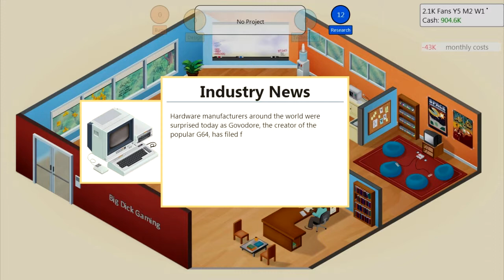Game Dev Tycoon (5): New Building!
Hey everyone, this is my Game Dev Tycoon series. I upload 2 videos a night.

Game Dev Tycoon is a business simulation video game released on December 10, 2012. In the game, the player creates and publishes video games.